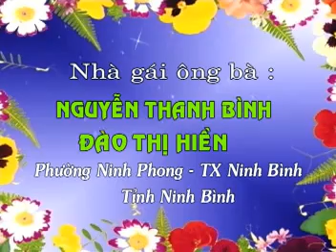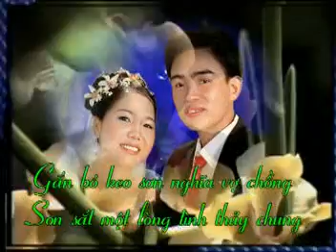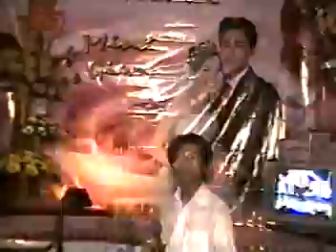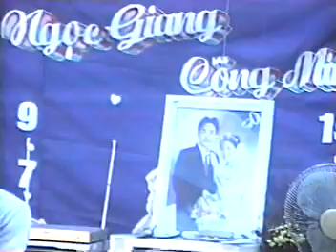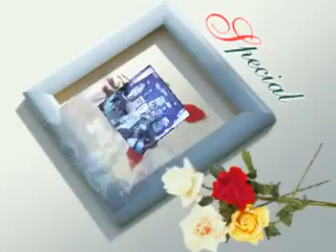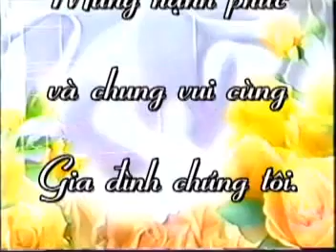Cưới Quang Minh & Ngọc Giang